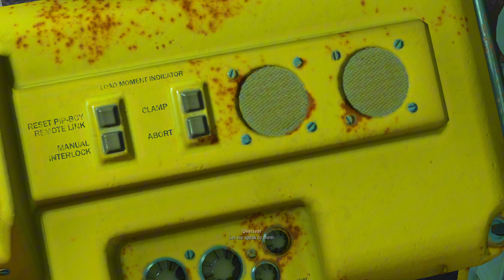Fallout 4 modded - EP22: Who is the Fury Company? - "A lucky Clover"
"After kidnapping a Vault Dweller, Clover and the gang are helping General Ward with something"